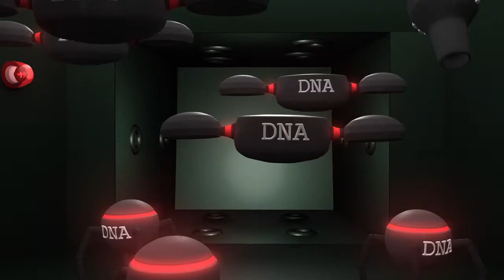Prokaryotic Transformation Animation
The process of Prokaryotic Transformation told through an exciting science fiction animation.